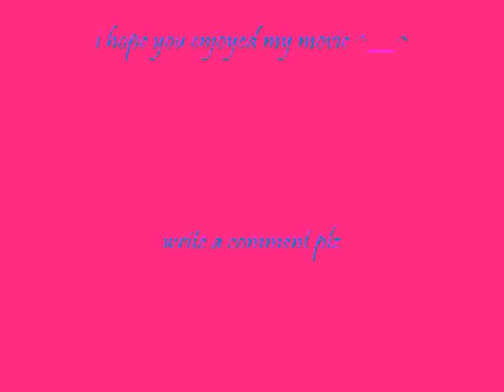X-men evolution : what do you want from me Rogue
I was just like making a video with this song. because I think it is good for rogue ^^ .
serie x-men
song:what do you want from me by cascada